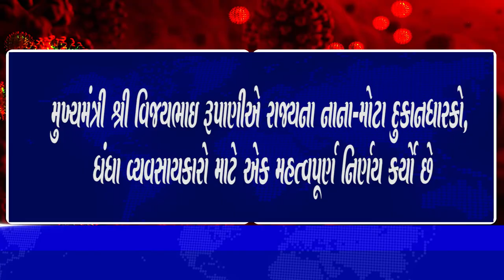GOOD NEWS રાજ્યના નાના-મોટા દુકાનધારકો, ધંધા વ્યવસાયકારો માટે એક મહત્વપૂર્ણ નિર્ણય કર્યો